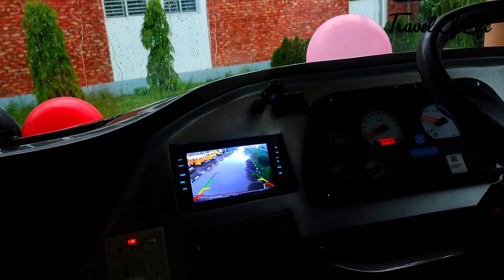বাংলাদেশে লাক্সারিয়াস বাস তৈরি নিয়ে যা বললেন বাস ম্যনুফেকচার কোম্পানির মালিক | Travel Of Life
What the owner of the bus manufacturing company said about making luxurious buses in Bangladesh. Kabir Ahmed Chowdhury Owner of Everbright Motors.

bangladeshi bus manufacturing company, Everbright Motors, Bus manufacturing Bangladesh, বাংলাদেশে এসি বাস তৈরি, বাসের ব্যবসা শুরু করবো।

"Keys Of Moon - Illusions" is under a Creative

Song: Summer's Ballad
Music composed and recorded by Oak Studios.

Allah Hafiz.